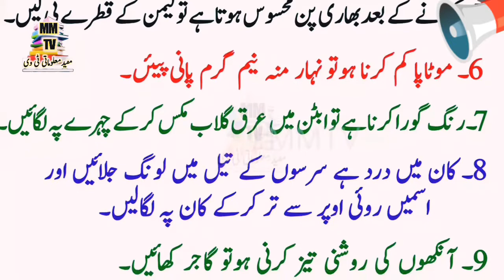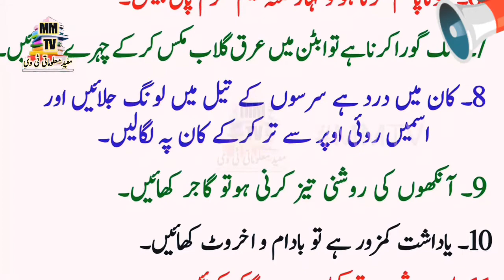Mufeed Tibi Totkay In Urdu/ Health Tips/ Aaj Ki Achi Baat/ Mufeed Malomati Tv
plz watch my video and share to your family and friends..